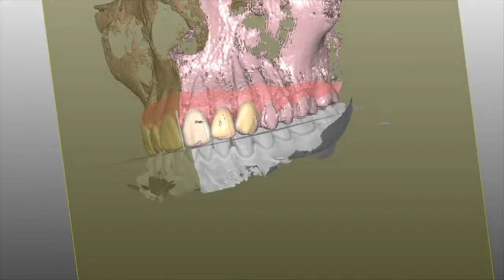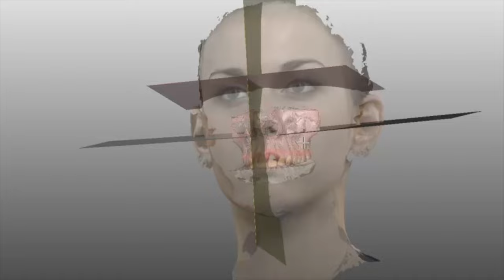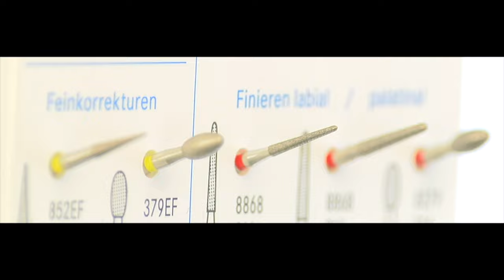VIDEO PROMO 2024 - Francesco Mintrone -CORSO DI PROTESI FISSA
Dott. Francesco Mintrone
CORSO DI PROTESI FISSA
La riabilitazione protesica a supporto dentale e implantare
in 4 moduli

Ancona 2023